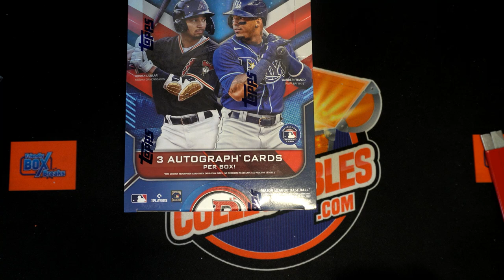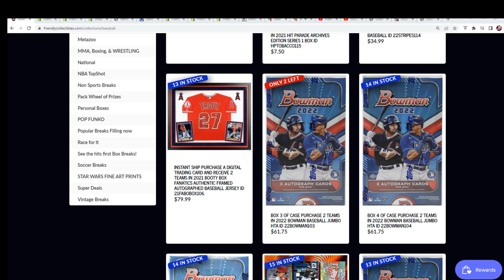2022 Bowman Baseball Jumbo HTA FILLER G ID 22BOWMAN103